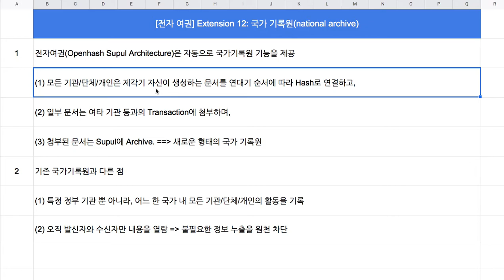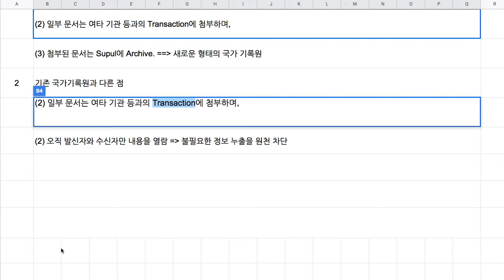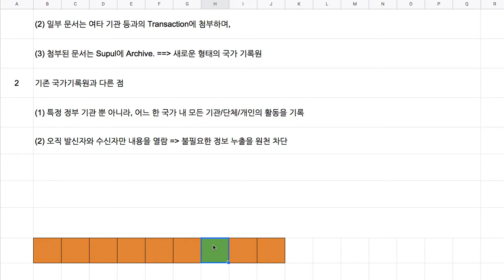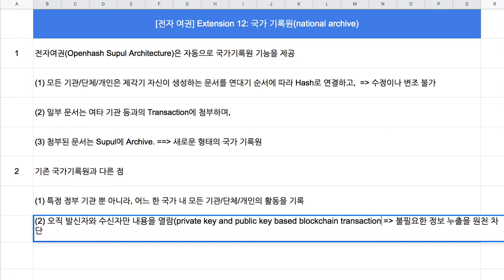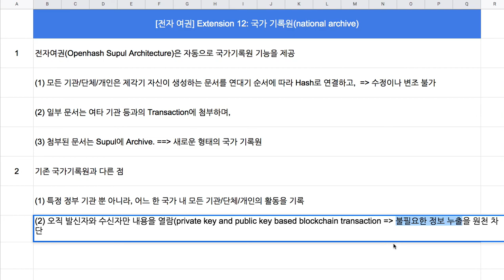[국가 기록원] 001 = [전자 여권] 184 - Extension 12: 반자동(半自動) 국가 기록원(National Archives)